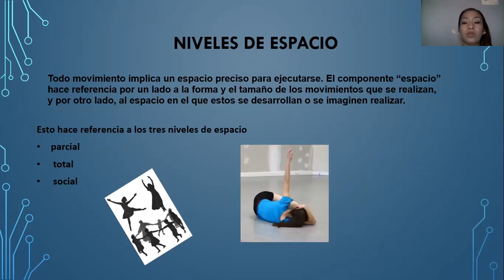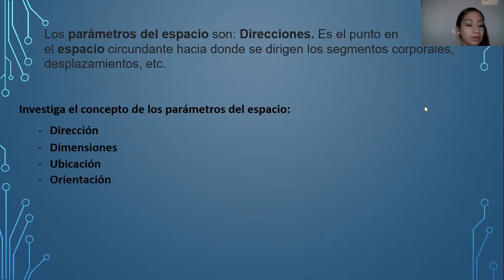14 OCTUBRE 2020 ARTESDANZA 3°E VIDEO 1